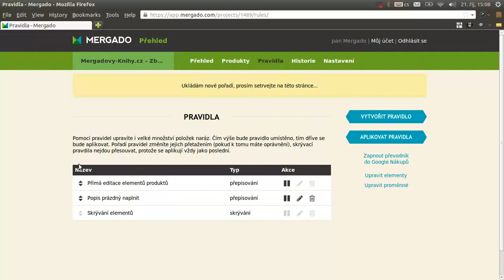Mergadův tip: snadná změna pořadí pravidel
Změnu pořadí pravidel lze nyní docílit jednoduše tažením myši.